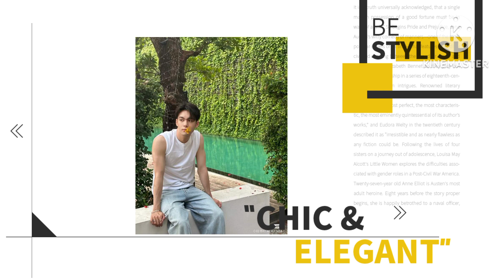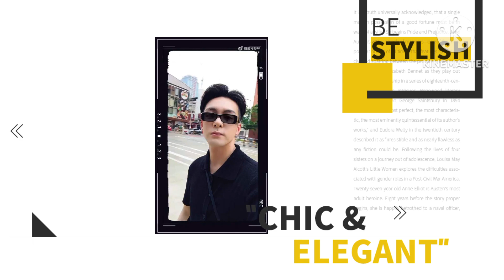รวมภาพตระเวนเที่ยวไทยของ เจิงซุ่นซี ตัวกลับไปแล้วแต่ก็ยังลงรูปรัวๆ